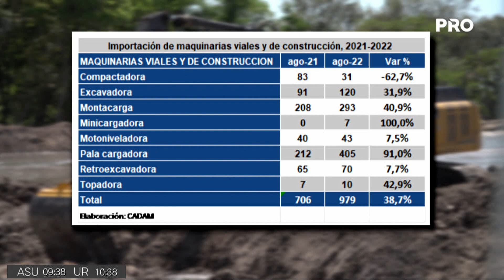Importación de maquinarias agrícolas, viales y de construcción en franco ascenso